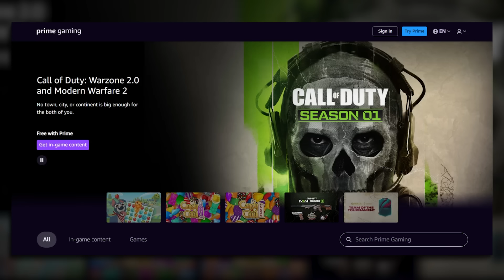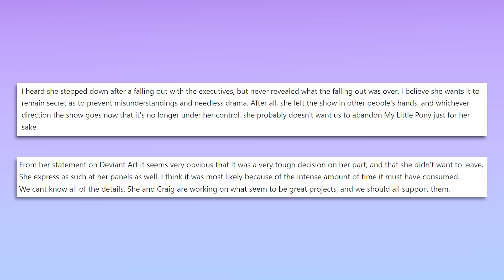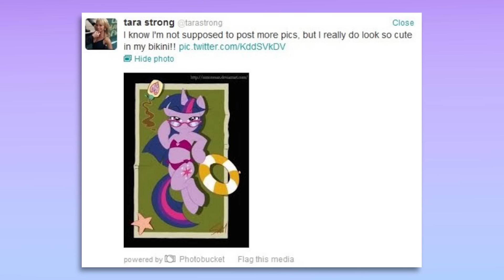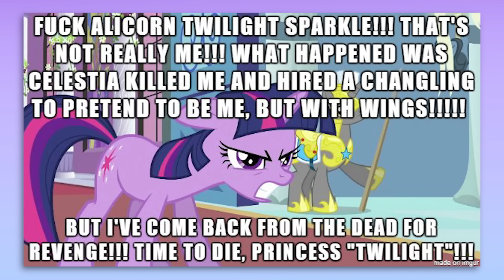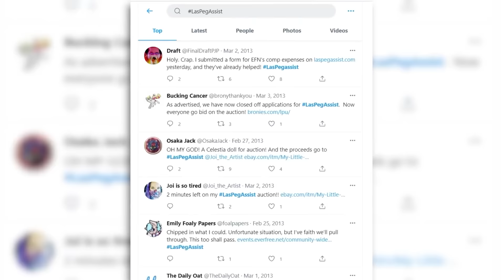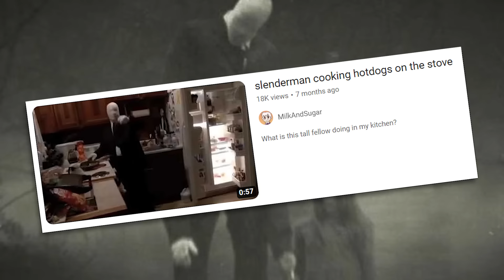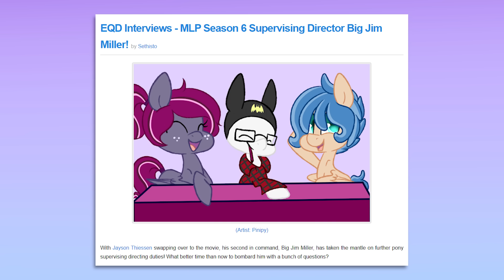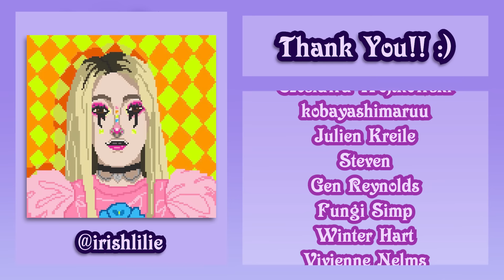The Craziest Moments In Brony History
Hit pause, start playing during this holiday season with free items, games, and more thanks to Prime Gaming!! and Level Up with PrimeGaming (the free in-game items update frequently so grab them before they change!!)

The brony fandom is well known for being totally buckwild, filled with drama, and, let's be honest, just a little bit cursed- so today let's take a big ol' trip down memory lane to look at 30 of the most interesting, bizarre, and crazy moments from the Brony fandom. From that time a pony with wings made the fandom melt down, to a disastrous failed convention, to dubious plush toys, to ponies in space, and much more!

❤︎❤︎ MUSIC ❤︎❤︎
Petz Catz 2 OST
LukremBo / Bored
LukremBo / Tower

❤︎❤︎ TIMESTAMPS ❤︎❤︎
0:00 - Introduction
2:24 - The Brony Fandom
4:13 - Biiig List!
1:05:04 - Conclusion